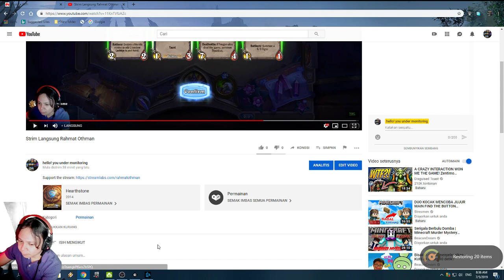Hearthstone Arena:what can i do with Gul'Dan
Hi all..
Have a nice day..TQ for watching my live stream,hope you Njoy...